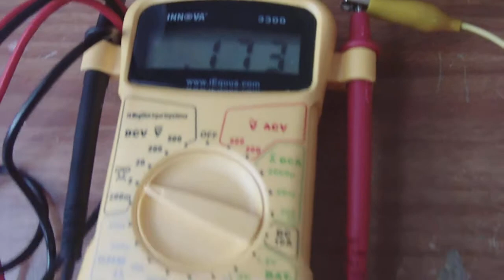Magnesium semiconductor crystal cell no electrolyte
I show that I can get voltage from just one strip of magnesium ribbon with a oxide layer at one end. No electrolyte such as water was never used, just plain metal to oxide layer reaction. This seems to be a type of semiconductor action that is taking place, but I don't really know until i do more testing.